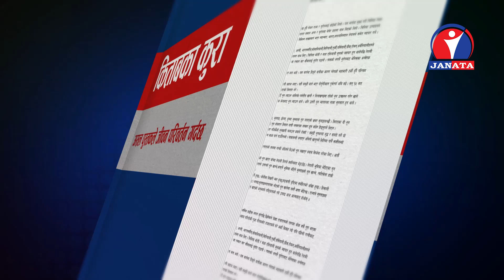भद्रगोल पार्टीले मूलुक लिड गर्दैन : रक्षामन्त्री पोखरेल | KITABKA KURA with Ashesh Ghimire